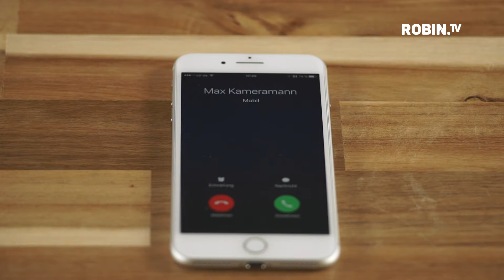Sony MDR 1000X Review / Test kabellose Kopfhörer Unboxing Deutsch ElekTricks - Robin.tv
Sony MDR-1000X kabelloser Bluetooth Kopfhörer
High-Resolution Audio
Around-ear (ohrumschließend)
Akkulaufzeit: 20 Stunden
Aktive Geräuschunterdrückung
Preis & Infos